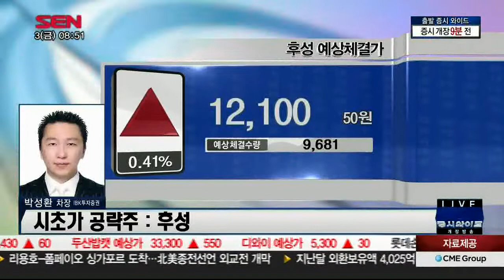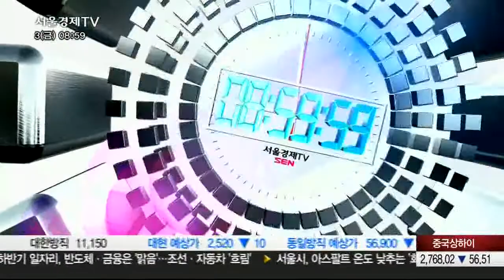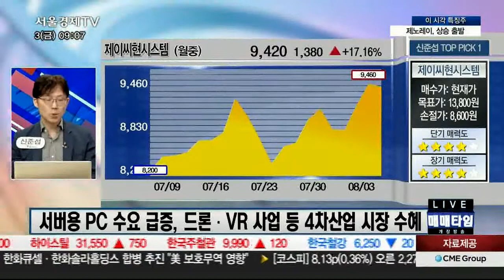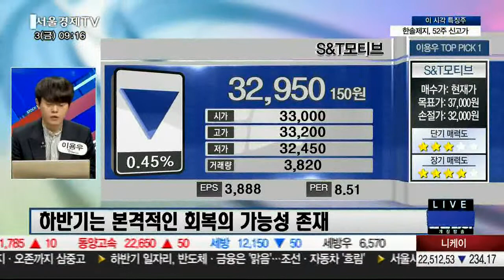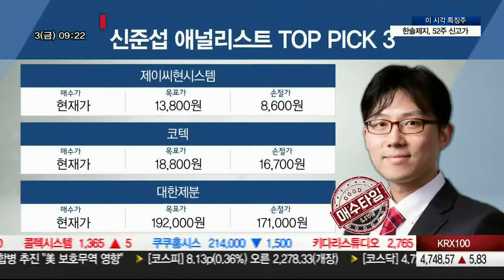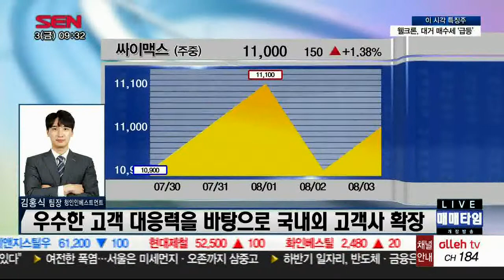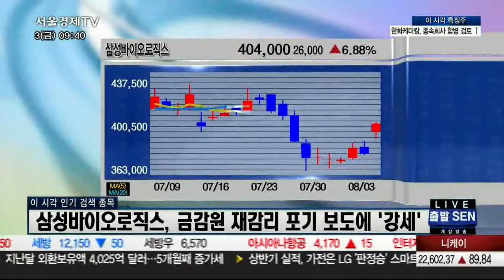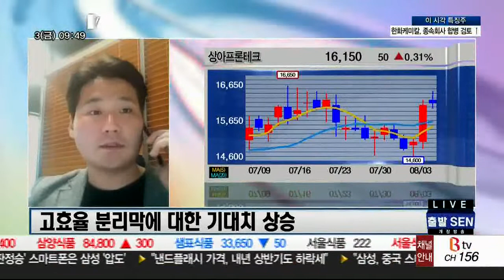출발 증시와이드 2부_1510회_180803